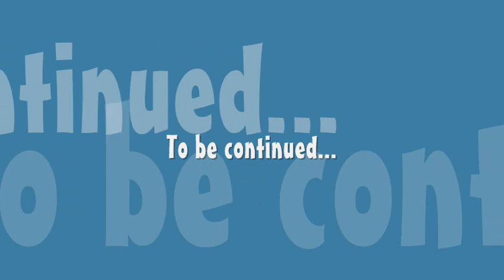Pokemon Mystery Dungeon 2 Playthrough ~ Finale Part 2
The Last Adventure

We start for Temporal Tower